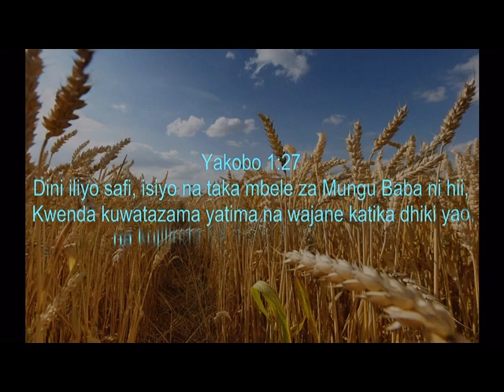TUCASA MBEYA UNIVERSITY OF SCIENCE AND TECHNOLOGY Yatembelea kituo cha watoto yatima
Yamefanyika tarehe 01/01/2019 katika kituo cha kulelea watoto yatima kilichopo  Iyunga yakiendeshwa na TUCASA MBEYA UNIVERSITY OF SCIENCE AND TECHNOLOGY
Usisahau kusubscribe kwa updates nyingine zaidi